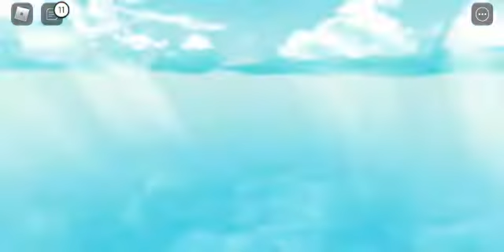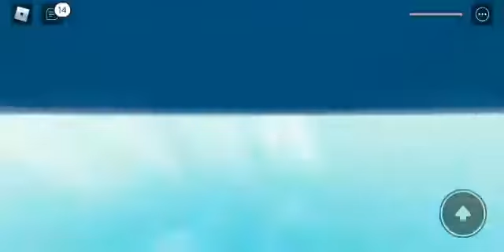Playing Roblox with my brother (urrggghhh)!!